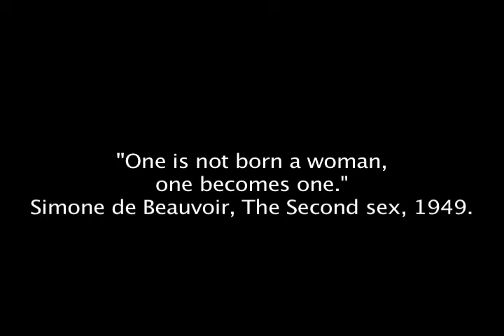"Identifialbe Faces" a Play to see at 10TH AVENUE THEATER 930 10TH Avenue, SD -Feb.8&11 at 7.30PM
Kiki Yeung, Clarissa Thibeaux, Nzinga Asantewa, Lauren Holliday will perform 15 Monologues about unique experiences of Women. 10TH AVENUE THEATER 930 10TH Avenue, SD - Feb.